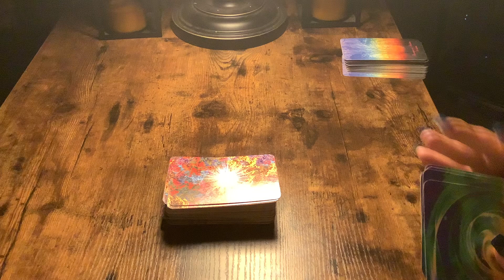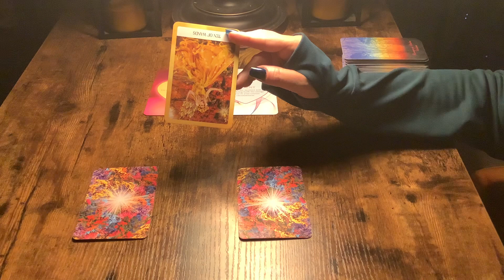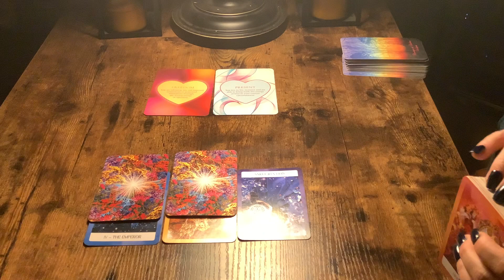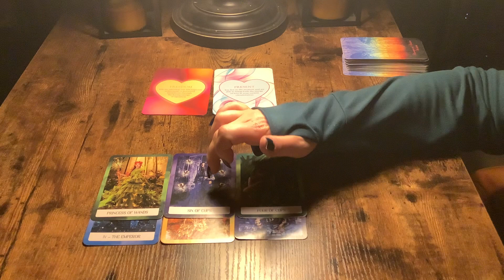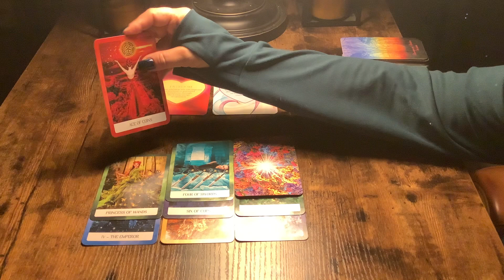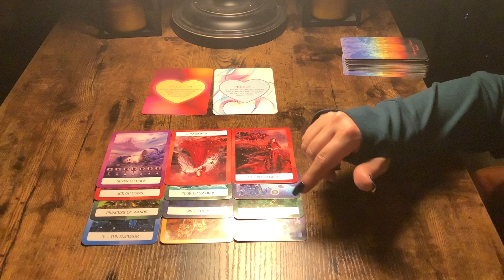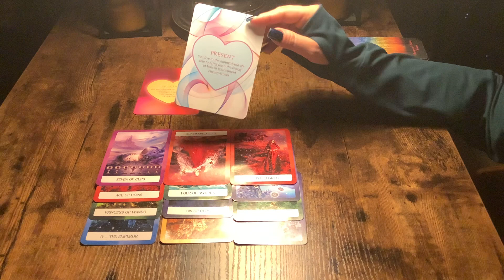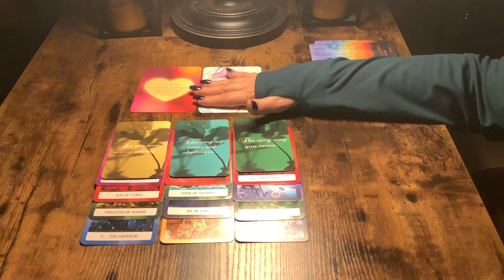PISCES…YOU ARE A LITTLE MAD YOU WANT THIS SO MUCH!💚💛♥️